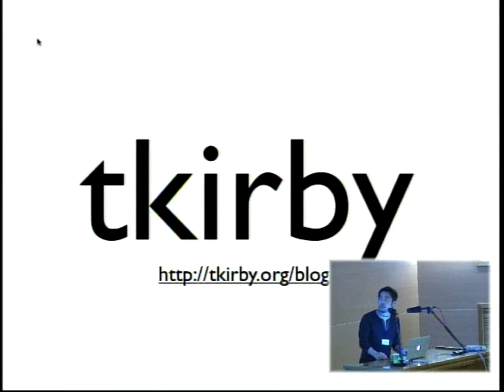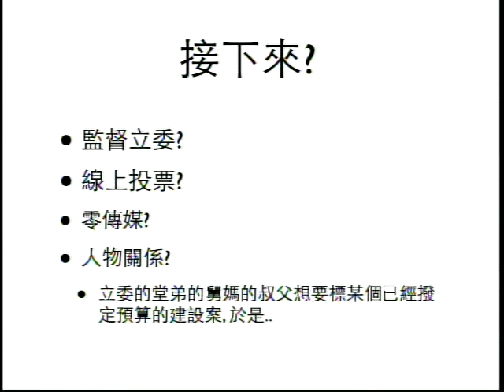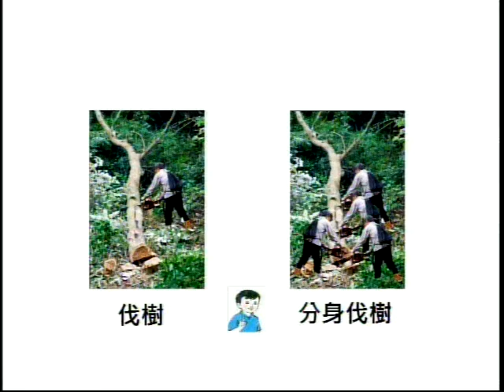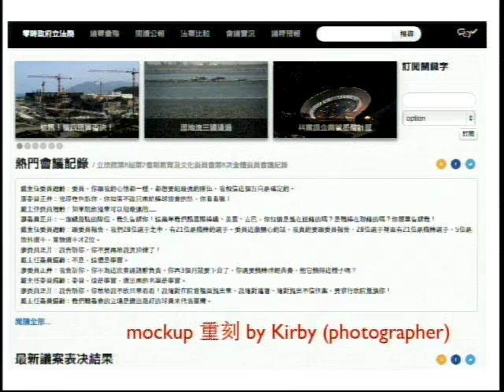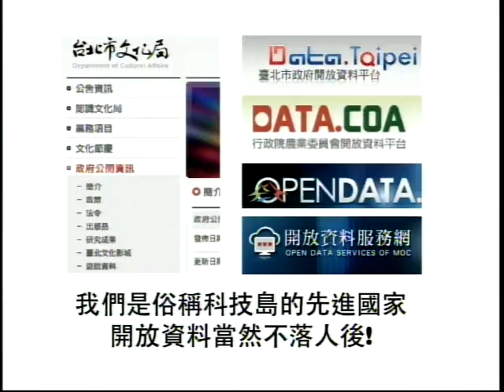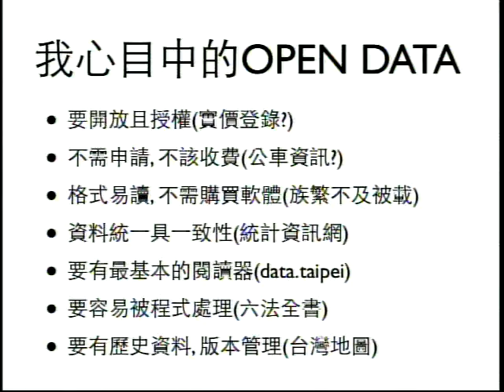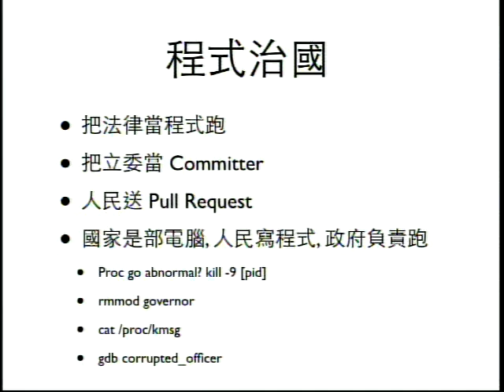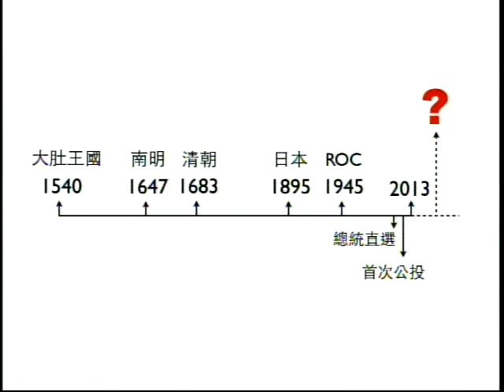[OSDC 2013][20130420 1440~1510][國際會議廳] Kirby - g0v 黑客松 - 寫程式改造社會